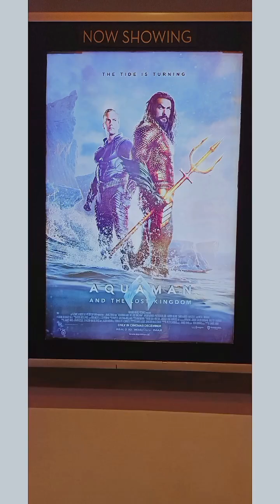Happy Anniversary ❤️ Hubby & Wibby